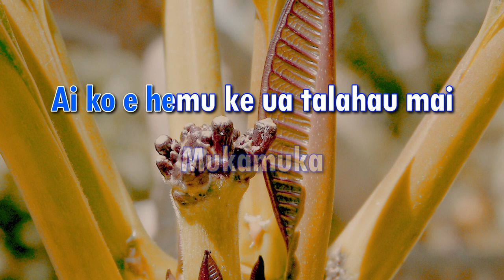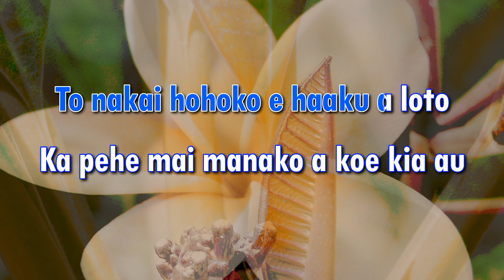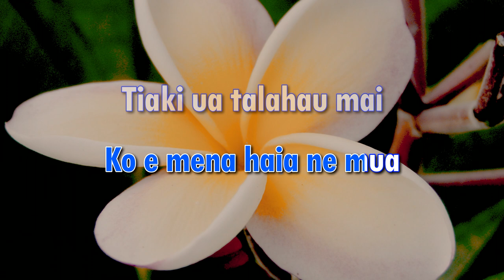Tiale Matala Mai - Daniel Kose, Sonny Hekesi & Albert Hekesi